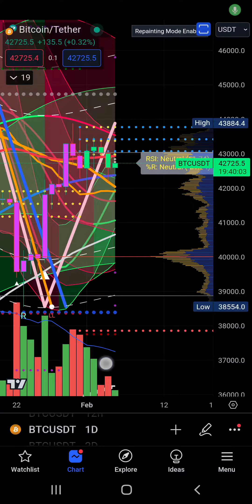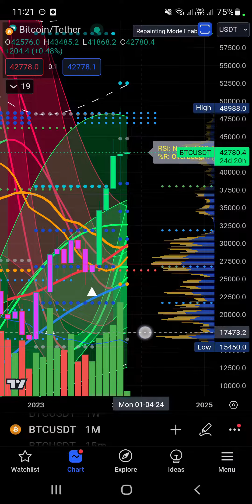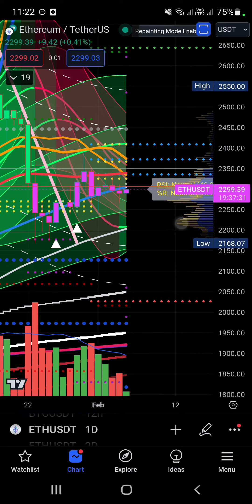BITCOIN TIẾP TỤC ĐI NGANG 42-43K